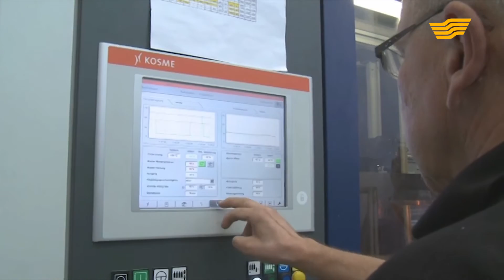В Костанае открывают новый цех розлива безалкогольных напитков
Продукцию рассчитывают поставлять во все регионы страны и в ближнее зарубежье. Чтобы завоевать рынок, производители решились на смелый шаг: напитки сначала будут продавать по себестоимости.

Игорь Генниг на производственной площадке с первых дней. Он объясняет, как купажный сироп смешивается с водой и поступает на миксер-установку.

Игорь Генниг, управляющий производством

- Линия практически вся автоматизирована, одна смена это шесть человек рабочего персонала. Три оператора в цеху розлива, один оператор в купажном отделении, и два карщика, то есть все люди, которые задействованы на сегодня здесь.

Если вспомнить водителей, бухгалтеров и грузчиков, наберется 35 человек, а когда цех выйдет на производственную мощность до 60 миллионов бутылок в год к ним добавится еще столько же. Линию готовили специалисты из Европы. Поляк Славомир Сташак здесь уже не в первый раз. Его задача обеспечить бесперебойную работу процесса выдува бутылки.

Славомир Сташак, технолог (Польша)

- Нагревается эта «преформа» до температуры 120 градусов, затем заходит в матрицу, где происходит процесс выдува. Скорость машины 12 тысяч бутылок в час.

Выходит три бутылки в секунду. Этак за трое суток можно снабдить бутылкой минералки, лимонада или кваса каждого жителя области. Впрочем, география поставок регионом не ограничивается, хотя войти в рынок задача непростая.

Алексей Ефремов, директор цеха

- Идем немножко на снижение себестоимости и первоначально на этом заводе продукцию, которую будем производить, будем по себестоимости отдавать. Не зарабатывая. Главное запуститься, потому что рынок очень тяжелый. Чтобы в него зайти, надо дать человеку что? Хороший качественный продукт и хорошую цену.

Ввод в строй предприятия стал возможен благодаря почти миллиардному кредиту по программе поддержки субъектов малого и среднего предпринимательства, занятых в сфере обрабатывающей промышленности.

Асель Казакова, менеджер фонда развития предпринимательства

- Чтобы казахстанский потребитель мог приобретать именно тот продукт, который находится на рынке у нас и произведен нашими предпринимателями. В первую очередь, и Президент об этом не раз говорил, что это делается в первую очередь для этого.

В рамках единой программы поддержки бизнеса за первое полугодие по Костанайской области было подписано 66 договоров субсидирования более чем на 2 млрд. тенге и 25 проектов договоров гарантий на 201 миллион.

Авторы: Игорь Нидерер, Сергей Трахтенберг